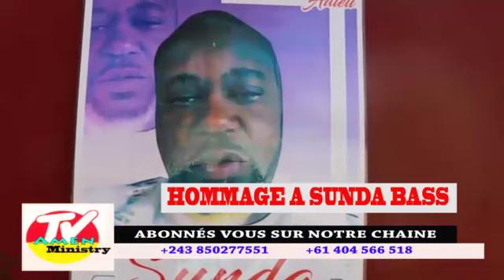HOMMAGE A SUNDA BASS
Abonnés vous sur notre chaine